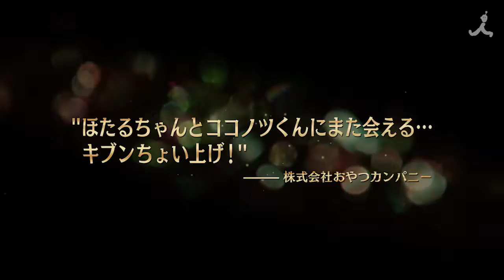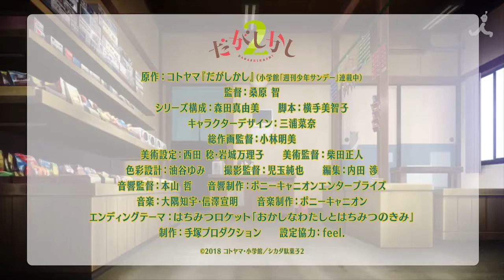Dagashi Kashi Temporada 02 PV02 - AKIBASPOT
PV02 da segunda temporada de Dagashi Kashi.
Estreia 11 de Janeiro de 2018.